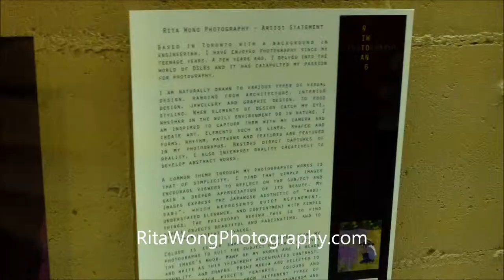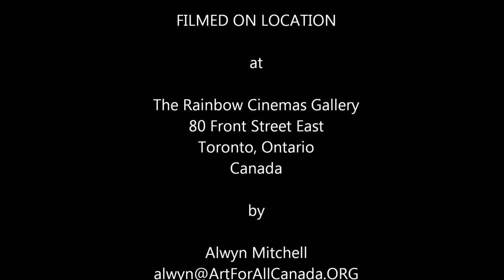Rita Wong at The Rainbow Gallery in Toronto, December 2013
Meet Rita Wong, fine art photographer at ArtForAllCanada.ORG